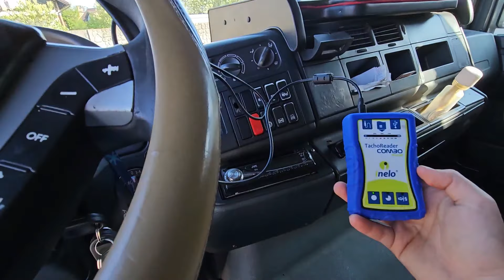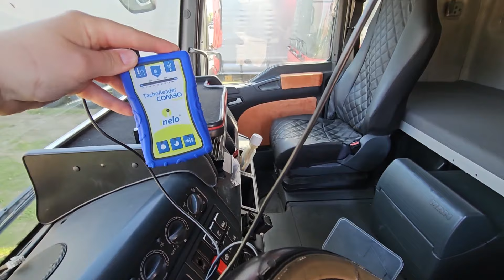Kierowcy bez wyobraźni, awaryjny tydzień. | sobota na bazie #232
Vlog z pracy kierowcy, właściciela ciężarówki. W tym odcinku opowiadam o nieodpowiednim zachowaniu kierowców w czasie postoju samochodu na pasie awaryjnym. Oprócz tego opowiadam o awariach samochodów oraz pokazuje co robimy w sobotę na bazie.